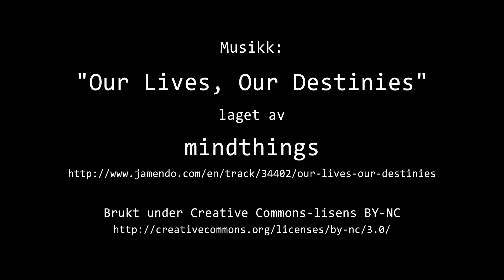Timelapse Cam 1 - Natt til 06. februar 2015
Været i Moss natt til fredag 06. februar 2015